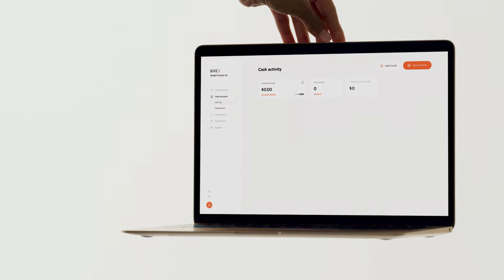Brex Cash Feature Flyover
Replace Your Business Bank Account with Brex Cash and earn rewards on every way you pay: bill pay / ACH, wire and credit card with no fees.